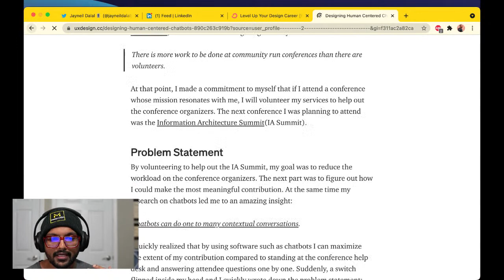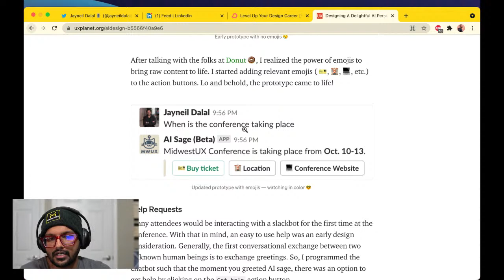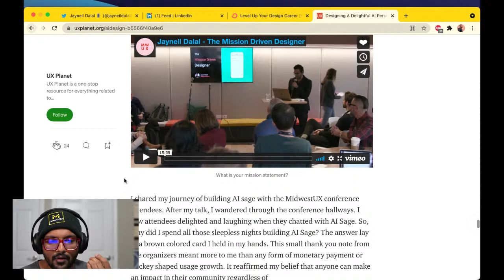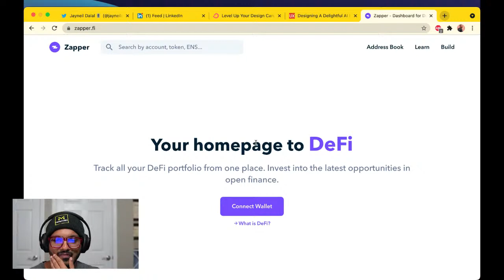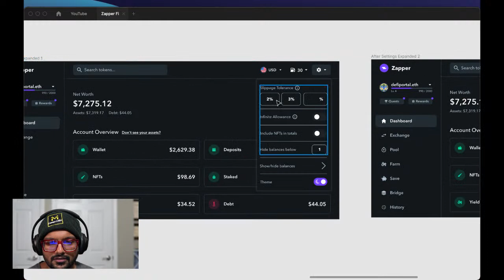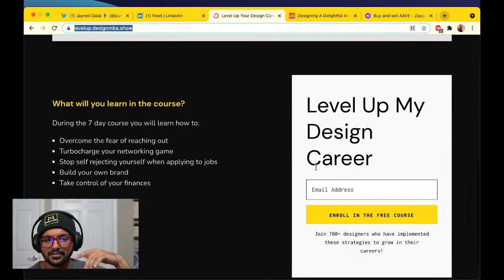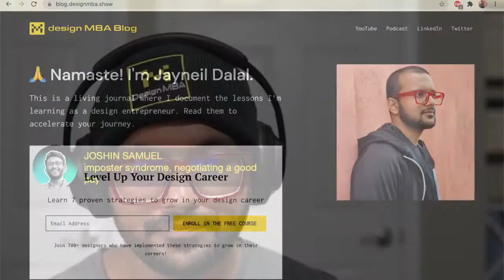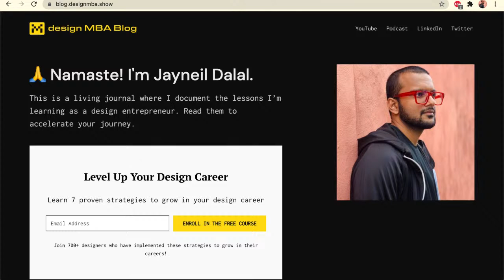What if you don't have good projects in your design portfolio?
Learn what to do if you don't have good projects in your design portfolio!

Learn 7 proven strategies in 7 days to grow in your design career:

🕒 Timestamps:

0:00 Stream Start
1:35 Intro
3:35 Portfolio Projects that will get you Hired
13:50 How to document the design process?
18:12 The MOST important step in the design process: Iteration
23:30 How to Approach Redesigning a Website for Portfolio Project
30:00 Future Stream Updates
32:15 What is best? Exchanging money for time vs exchanging value for value?
36:45 Future Stream Suggestions
39:14 Outro